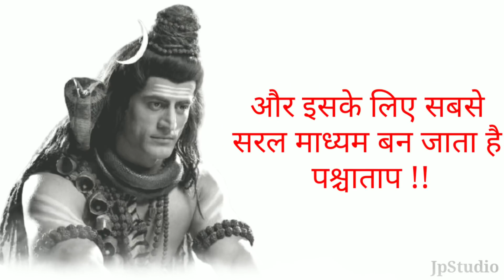Mahadev gyaan 🙏🙏Happy Mahashivratri 🔥🔥🔥